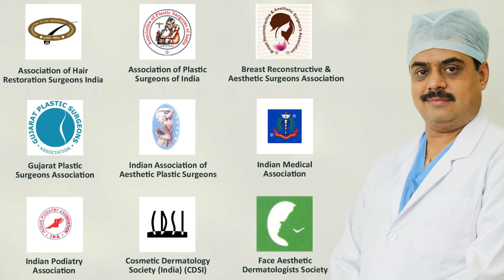Blepharoplasty, ​Eyelid Surgery, Eyelid Lift, Excess Fat on Eyes Treatment in Surat, Mumbai, Pune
Dr. Ashutosh Shah is an experienced cosmetic plastic surgeon from elegance clinic Surat, Gujarat. near to Mumbai, Maharashtra. The elegance clinic is one of the favorite places for the treatment
Dr Ashutosh here describes the various methods For Surgery  Dr Ashutosh Shah, A well-known Cosmetic plastic surgeon from Elegance clinic Surat informs in this video about Eyelid Ptosis Surgery